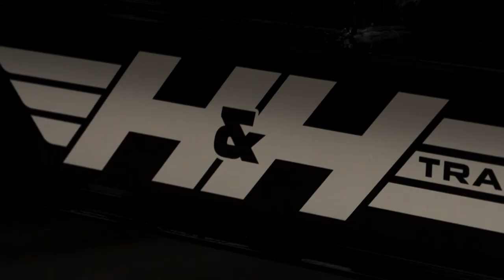Something BIG Is On The Horizon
Hold onto your seats! Something BIG is on the horizon. New models are revving up and heading to a dealer near you!

At H&H, we are driven to provide you quality products with outstanding customer service. For over 20 years, H&H has been manufacturing trailers with unmatched strength, durability, and exceptional value.  Our diverse range of steel and aluminum utility trailers, car haulers, equipment trailers, dump trailers, deckover trailers, and enclosed cargo trailers will provide you professional reliability and performance you can count on.
Engineered to be the best pulling, longest lasting trailers on the market, H&H offers one of the broadest selection of models from one manufacturer.  Choose from a variety steel and aluminum framed utility, landscape, car hauler, equipment and deck over trailers, or one of our steel dump trailers.  Looking for an enclosed model, we’ve got you covered with several sizes and styles options.  No matter what you choose, H&H has what you want and what you need…Trailers for every need and every budget!
Service is the foundation behind H&H and our trailers.  H&H engineers and builds top quality products at the best value while providing exceptional service and building quality relationships. Providing you service from all aspects is paramount, whether it’s helping you find the trailer most suitable for your needs, or fixing a trailer problem.  With a core group of trailer manufacturing professionals and partnering dealers with years of experience, our team is available to help answer all your questions and help you choose a trailer that meets your needs, but exceeds your expectations. H&H is committed to satisfying all your hauling needs.